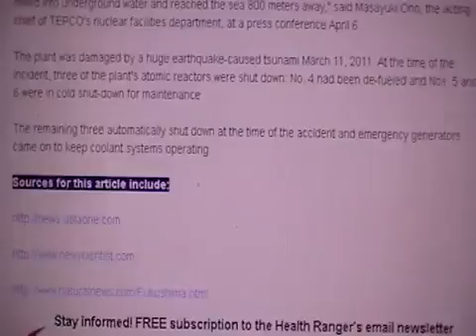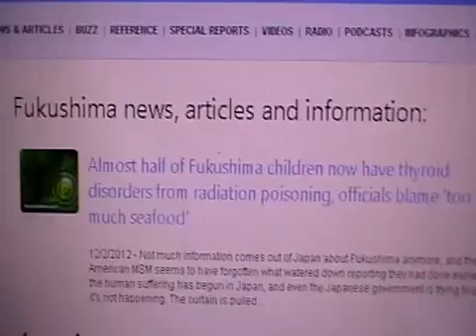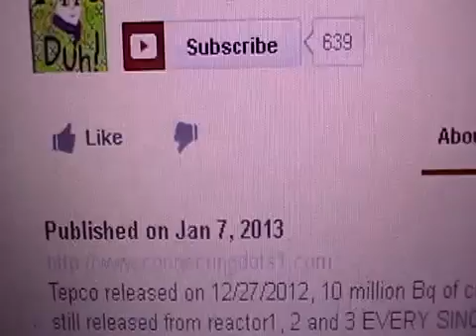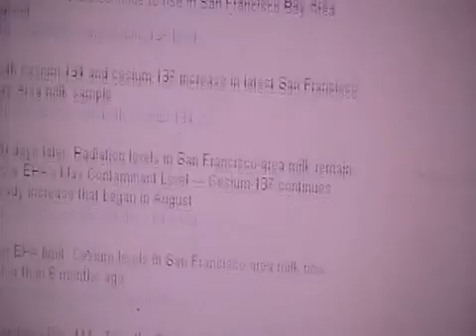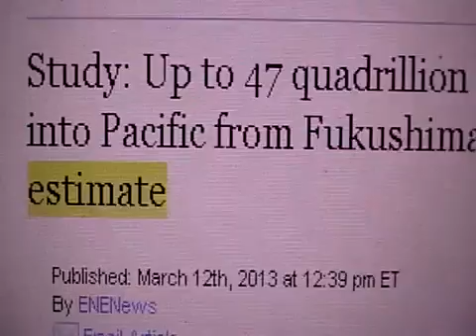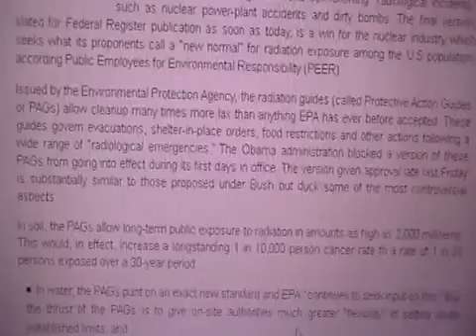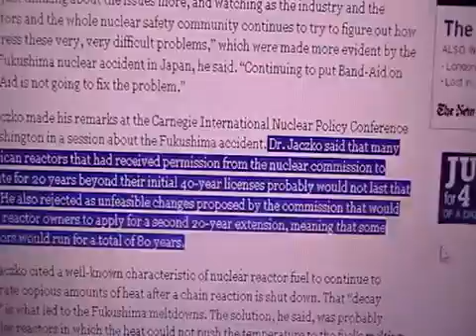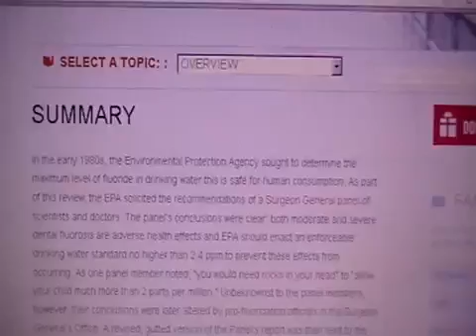Fukushima: Triple Nuclear Meltdown Day 777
This video is mirrored with permission from connectingdots2. Originally published on Apr 28, 2013.

Additional Background & Resource Materials:

Massive, uncontainable leak at Fukushima is pouring over 710 billion becquerels

(lack of Northern hemisphere news)

After 500 days, Fukushima No. 1 plant still not out of the woods,
"10 million becquerels per hour of radioactive cesium "

47 quadrillion becquerels of cesium-137 released into Pacific — Nearly 50 times original Tepco estimate

Obama Approves Raising Permissible Levels of Nuclear Radiation in Drinking Water. Civilian Cancer Deaths Expected to Skyrocket

new standards will result in a "nearly 1000-fold increase for exposure